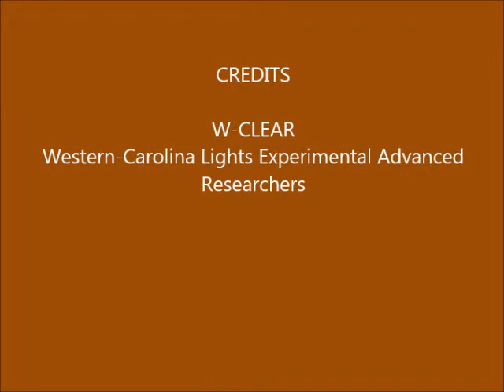Brown Mountain Lights Camera 2 April 9-10, 2015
Dusk-to-dawn 60-second images. Varying clouds with some lightning early. Hot pixel on and off below horizon, center left of valley. Another near left edge.Some vehicle lights on Dogback. Bright airplane trail with vertical bleed of signal down from it, late.